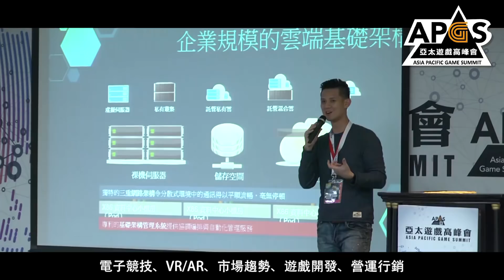2018台北國際電玩展 Taipei Game Show宣傳影片(3 mins)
第16屆台北國際電玩展將於1/ 25到26「商務區」及「APGS亞太遊戲高峰會」展開，1/26-29 「玩家區」接力，一連五天High翻台北世貿一館，展覽主題以「遊戲無極限Game Unlimited」為主軸，強調跨平台、跨世代、跨國際的新創精神，歡迎各位玩家一起來參加這場台灣最大的遊戲派對！